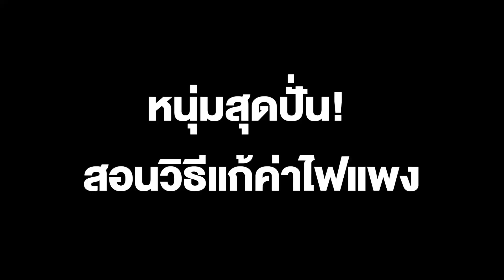หนุ่มสุดปั่น! สอนวิธีแก้ค่าไฟแพง ชาวเน็ตแซวค่าไฟเป็นศูนย์ แต่ค่าประกันตัวแพงมาก